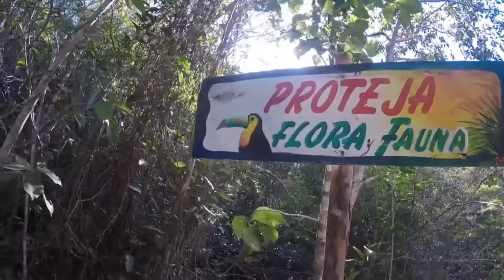DUPLEX EN TULUM $740,000 PESOS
CONTÁCTAME